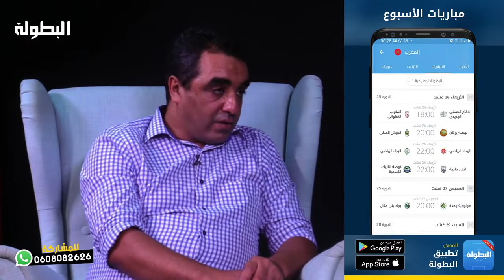هشام رمرام : الوضع أصبح خارج السيطرة و البرمجة أمام المحك بسبب كثرة المؤجلات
البطولة | هشام رمرام : الوضع أصبح خارج السيطرة و البرمجة أمام المحك بسبب كثرة المؤجلات